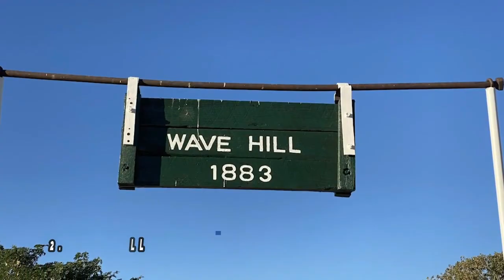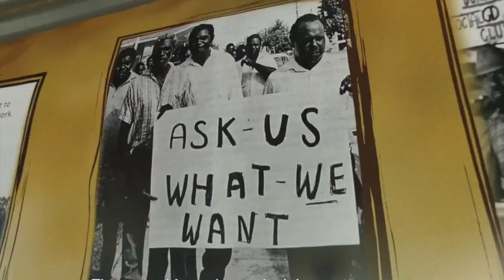Largest Farms in The World That Will Shock You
The cultivation of farms is essential to the human species since it yields the food we require for sustenance. And although farms can be whatever size that's needed and most of them are small, today we're seeing only the colossal ones.

Marion Downs, Queensland, Australia

This is where we kick off the countdown. Together with the Herbert Downs outstation, this cattle farm has an enormous 3,079,000 acres. It's rich in history and culture and as a result of its size, the scenery varies greatly from one edge to the other. This farm is expanded so wide that its owner can traverse from a region prone to flooding to a region characterized by arid conditions without ever leaving the property.

Wave Hill

You may find this farm in Australia's far north. It occupies a total area of around 3,335,680 acres. The livestock station is operational till now. The GURINDJI people have traditionally controlled the territory where the station now stands, although it was explored by Europeans and settled by the British in 1883. Many years later, the Wave Hill walk-off in which two hundred Gurindji stockmen, and house employees, along with their families, staged a walk-off and strike would become the station's claim to fame.

Innamincka

This cattle station lies in the state of South Australia. Its size is roughly 3,706,880 acres and its name means in Aboriginal languages, your shelter or your home. Looking back at the farm's past, it appears that there is either an abundance or deficiency of water on the site every so often. This farm has gone through some really trying periods due to natural disasters like floods and droughts. The homestead was lost in the floods of 1906, and the drought of 1914 and 1916 caused the deaths of more than 10,000 cattle. Still, the farm has weathered the storm and is still raising cattle today.

Home Valley Station

About 3,459,475 acres make up this cattle property in Western Australia. The cattle farm has been repurposed into a tourism destination for city dwellers with a taste for the wilderness. A visit here looks like a lot of fun. The fact that this very farm was used in the film Australia suggests that it no longer is like other cattle operational farms.

Davenport

This is the largest cattle station in Queensland and the total land area of this property is an enormous 3,732,200 acres. Incredibly, it only employs ten people. The property has seen some pretty incredible things throughout its lifespan. A German man's body, who was thought to be dead because of dehydration was discovered there in 1930. The facility was subsequently overrun by wild animals in 1992. Colonies of free-roaming billies were in need of protection from the local bobcat population. In order to quickly and efficiently reduce the number of feral cats, the minister of the environment at the time dispatched a skilled army shooter. Approximately 500 cats were killed resultantly.

Alexandria

This cattle station dates back to 1877 and spans over 3,982,080 acres. They still use it primarily for herding cattle, but they also harvest a lot of hay there. Like a few of the other farms on this list, it's not only enormous, but it also has a complicated and intriguing history. In 1885, for instance, a station laborer was brutally murdered with an ax that had been stolen from his camp. In the same year, another individual named John Corbit died on the farm due to an explosion.

Clifton Hills Station

The world's fourth-largest cattle station is about 4,200,960 acres. Due to its relative isolation, most tourists who wish to come must do so via airplane. In addition to the vastness of the terrain, the structures here are also enormous. The infrastructure includes numerous useful components, such as the main ranch house, runways for airplanes, roads, truck depots, and much more.

Anna Creek

Anna Creek is approximately 5,850,880 acres, which is even larger than Israel. Although it used to be a sheep farm, after suffering heavy losses from dingo raids, the focus shifted to cattle. Anna Creek, like other large cattle stations, is still very far from civilization.

China Modern Dairy

In 2005, this dairy farm was founded. The total area of the farm is 10,999,680 acres, and it is still expanding. According to the most recent statistics available, the farm generated over 3,300 tons of raw milk each day from a herd of 230,000 dairy cows.

Mudanjiang City Mega Farm

On number ten, we have the largest farm in the world. Over 22,499,840 acres in size, this farm filled the void in the market in 2015 when Russia banned the usage of milk products from the EU. The cows are not let out to graze, but rather kept in barns.
Demand for the products derived from these farms is just never-ending and this ensures their existence in the long run.